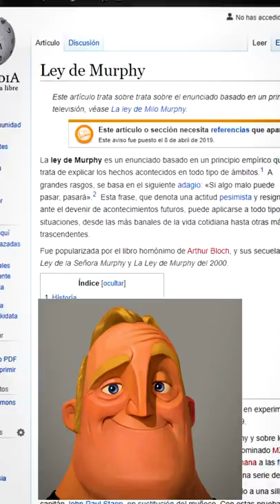SUPER Truco para Windows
Super truco para windows copiar y pegar
Contacto Marketing

Encuentranos en:
Directos enTwich:

SUPER TUTORIALES
Aumenta Señal de Wifi